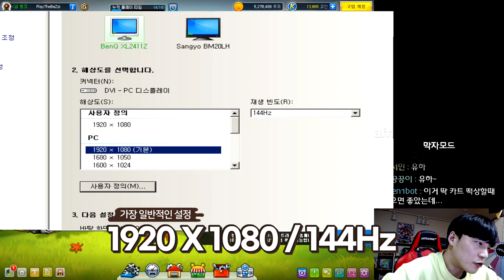몸싸움 문제 드디어 해결됐습니다!